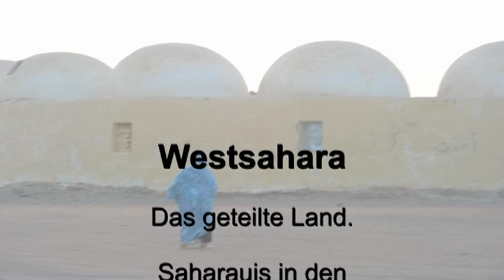Westsahara - Erika Pluhar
Erika Pluhar (Autorin, Filmemacherin, Schauspielerin) spricht über ihre verschiedenen Besuche in den Flüchtlingslagern der Saharauis in der Wüste Südwest-Algeriens. Ihr letzter Aufenthalt war ein Filmprojekt ("Sahara in mir") mit ihrem Enkelsohn Ignaz Pluhar, einem geborenen Saharaui.